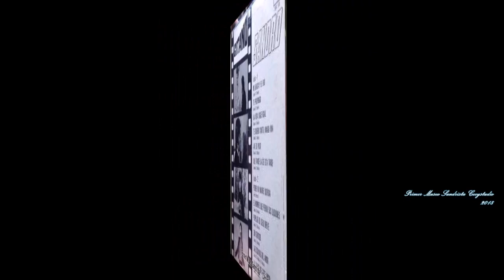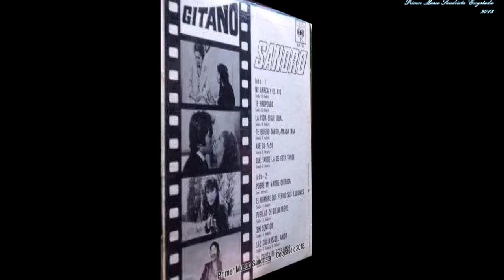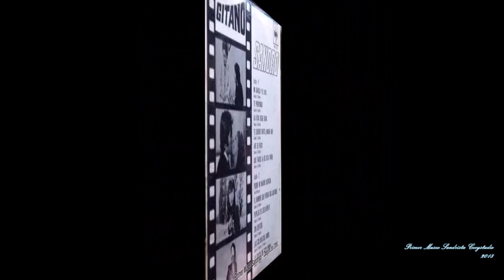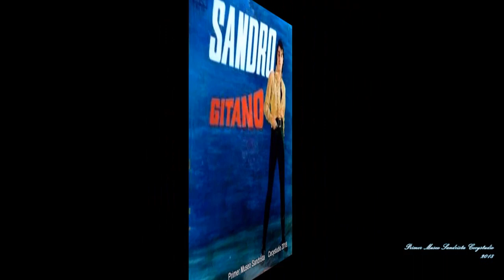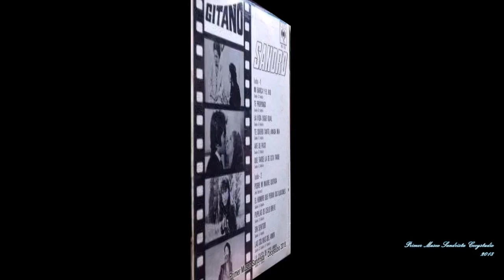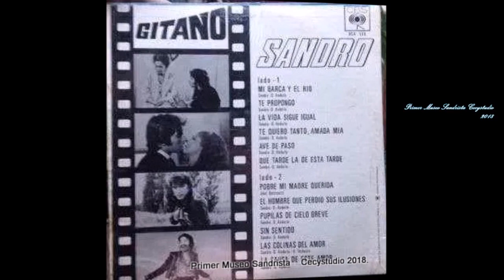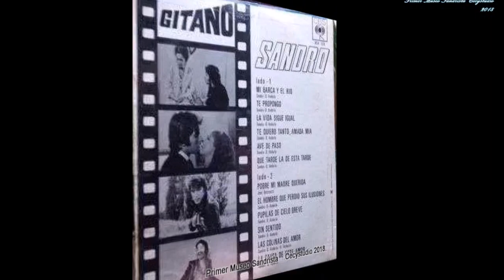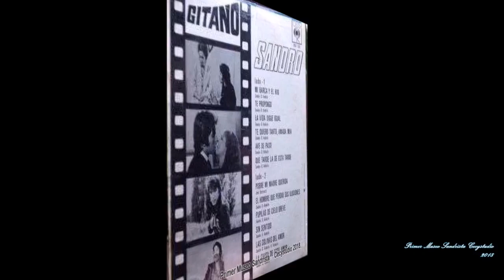Gipsy A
Todos los derechos de imagen y sonido pertenecen a sus autores y no a mi